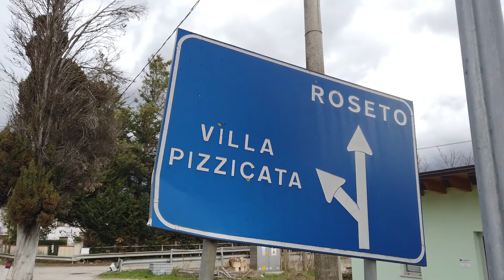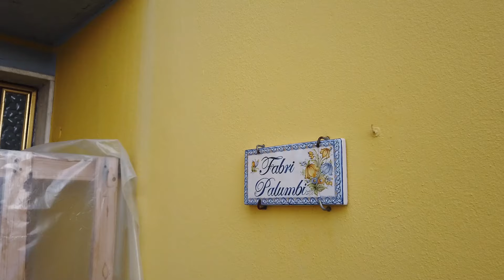Villa Pizzicato di Colledara. Un piccolo borgo che prende il nome dal soprannome di una famiglia